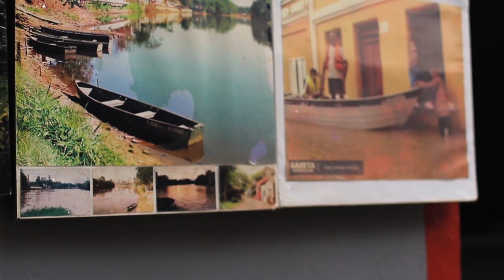Lugar onde o peixe para - Desafio Méliuz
Eae juventude? Hoje vamos fazer algo diferente, vamos conhecer alguns dos principais pontos turísticos aqui da cidade de Piracicaba no estado de São Paulo, conhecida como lugar onde o peixe para.

Cursos SolutiON
Gestão de Cursos Sucroenergéticos